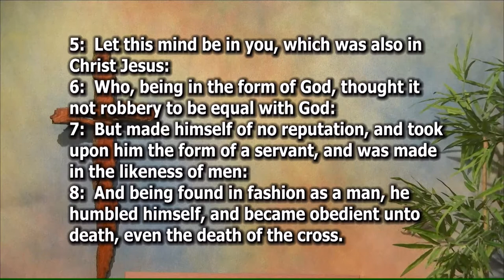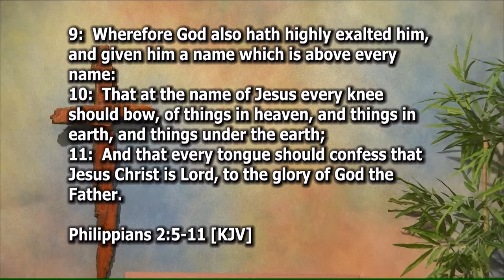The Wonderful Jesus - Philippians 2:5-11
Is Jesus perfect in all wisdom? Is Jesus perfect in all power? Is Jesus perfect?

Pastor Salem preaches a sermon titled, “The Wonderful Jesus” and expounds upon Philippians 2:5-11.